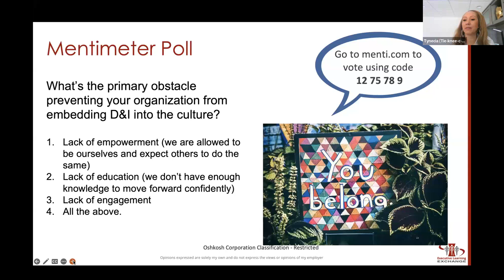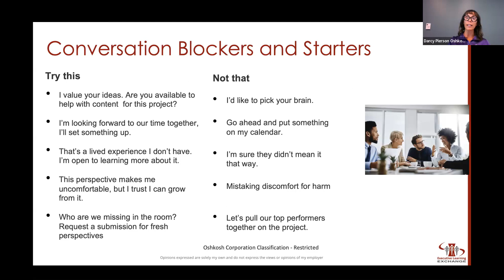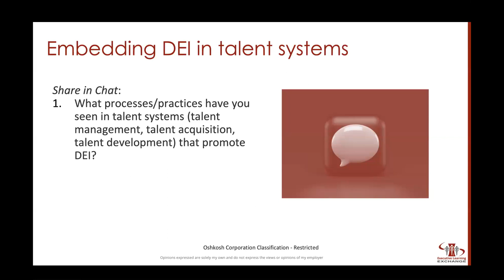[ELE Highlights] Embedding DEI in Everyday Culture and Talent Structures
This highlight video is from September 22, 2023 session Embedding DEI in Everyday Culture and Talent Structures

As organizations increasingly integrate DEI into the business, learning & development leaders are increasingly asked to support and lead diversity, equity, and inclusion efforts. Ana Bedard will lead a discussion with with two seasoned DEI leaders, Tynecia Walker (Komatsu) and Darcy Pierson (Oshkosh Corporation) about how they are embedding equity and inclusion into organizational culture and talent structures. The conversation will also include opportunities for everyone on the call to share their practices to learn from each other.